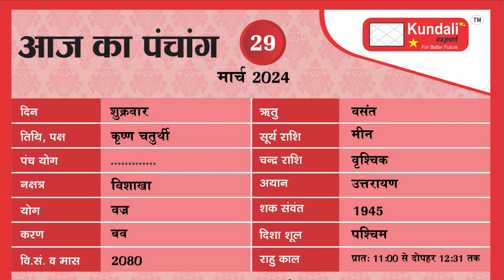Aaj ka Rashifal 29 March 2024 Aries to Pisces today horoscope in Hindi BY KM SINHA